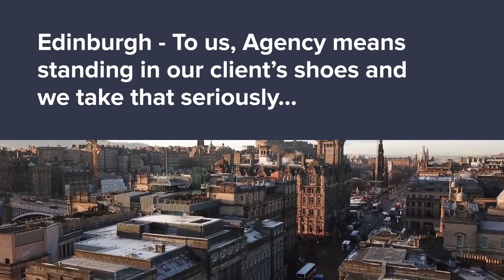2 Ropemaker Street, Leith, EH6 7AN